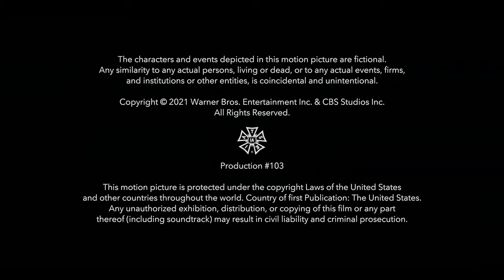Random Acts Productions/Fake Empire/Alloy Entertainment/CBS Studios/Warner Bros. TV (2021) #3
Source: Episode 3 of the sequel series to Gossip Girl.